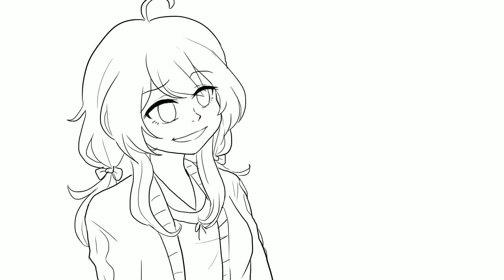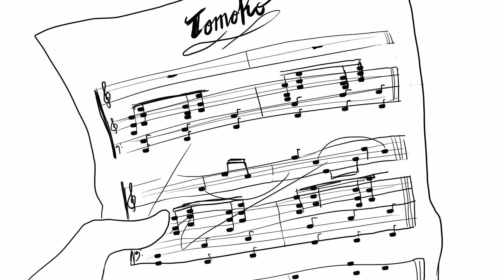【TSoF】Spinning Sky Rabbit 回る空うさぎ [PV]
This was originally started as a birthday present for my dear friend, but I ended up putting it off and could only come close to finishing it half a year later... so it's late, but I hope you like it anyway, Aya!!!

Video Story:
Kanata finds Tomoko in order to ask her for a song her late mother once wrote for his mom, wishing to play it for her. Tomoko asked Kanata to teach her how to play the guitar too, and he agrees.

He sees his mother in Tomoko, and gets melancholic when his mother can't be with him at the moment. Likewise, Tomoko and Kanata's relationship reflect strongly of their mothers.

Tomoko does manage to find her mother's old written songs, and among them, she finds one about her, making her realize that she, too, misses someone.

[not canon-accurate!!!]

All rights to the music, lyrics, and translations belong to their original owners.